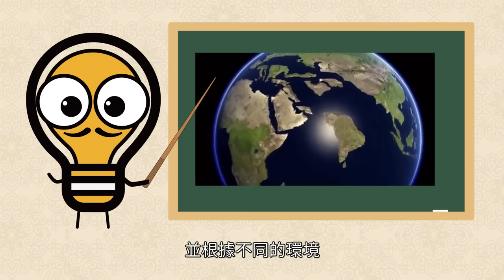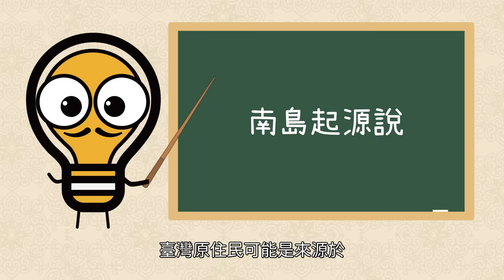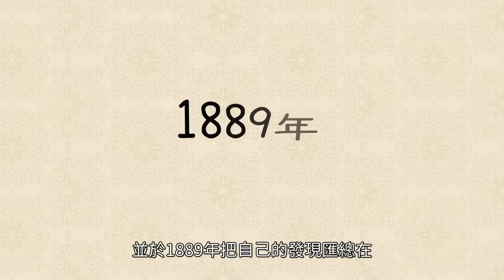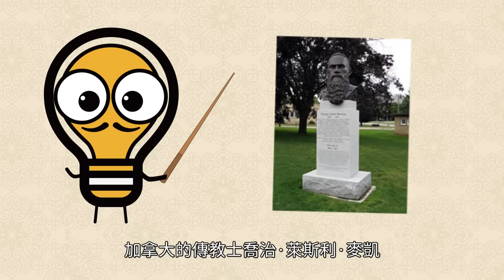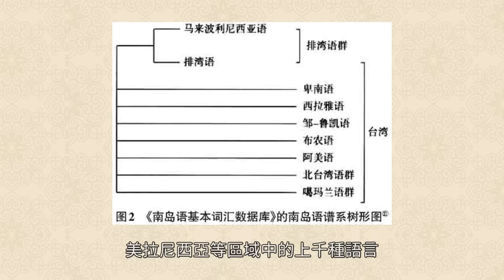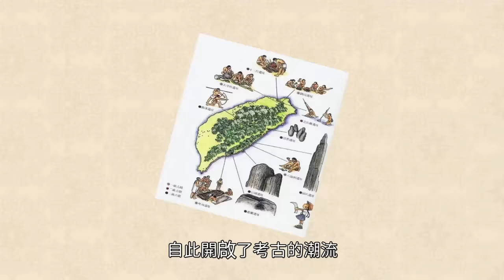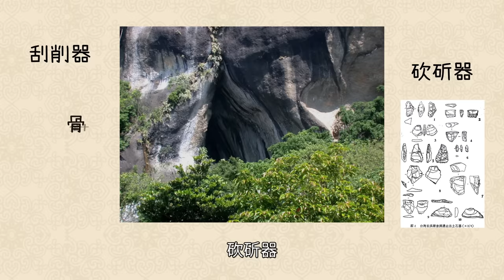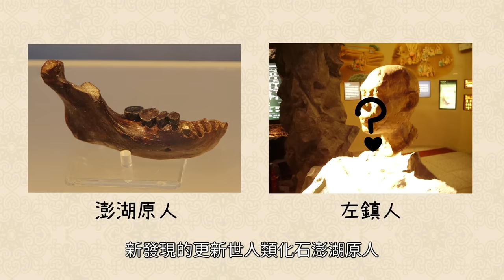台灣原住民來自哪裏？高科技破解基因謎團，真相太震驚了！